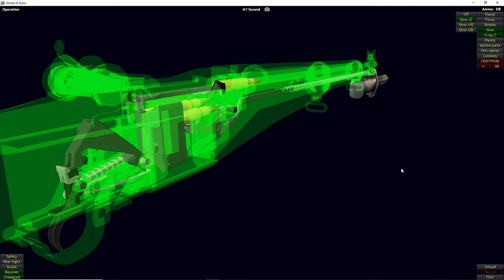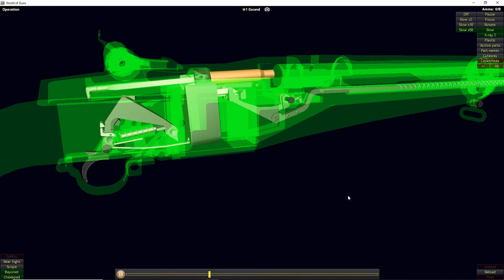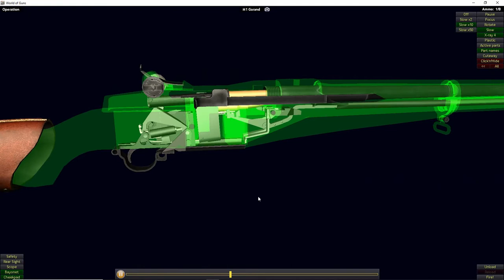How The M1 Garand Rifle Works (World Of Guns)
Playing world of guns on pc.

Wkikpedia: The M1 Garand is a .30-06 caliber semi-automatic rifle that was the standard U.S. service rifle from 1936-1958, it saw action in World War II, the Korean War and also saw limited service during the Vietnam War. Most M1 rifles were issued to U.S. forces, though many hundreds of thousands were also provided as foreign aid to American allies. The Garand is still used by drill teams and military honor guards. It is also widely used by civilians for hunting, target shooting, and as a military collectible.

The M1 rifle was named after its Canadian-American designer, John Garand. It was the first standard-issue semi-automatic military rifle. By most accounts the M1 rifle performed well. General George S. Patton called it "the greatest battle implement ever devised".The M1 replaced the bolt action M1903 Springfield as the standard U.S. service rifle in 1936 and was itself replaced by the selective fire M14 rifle in March 26, 1958.